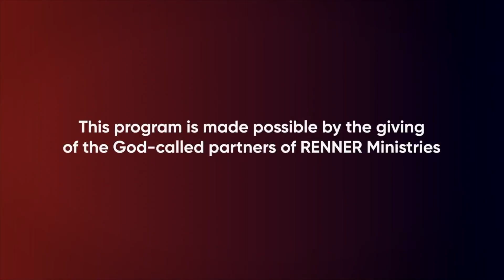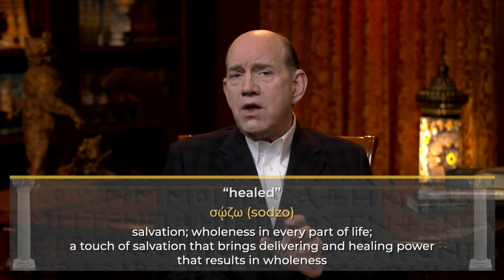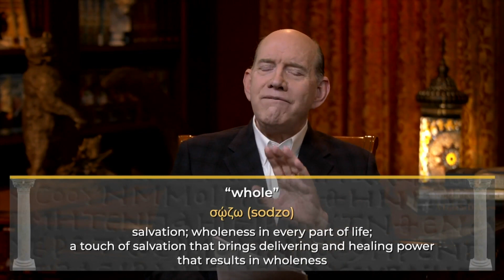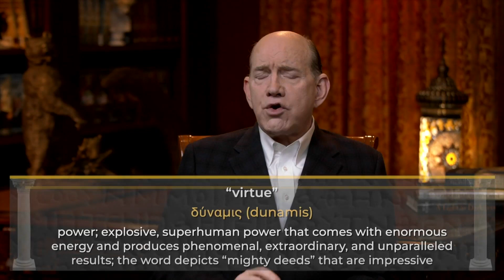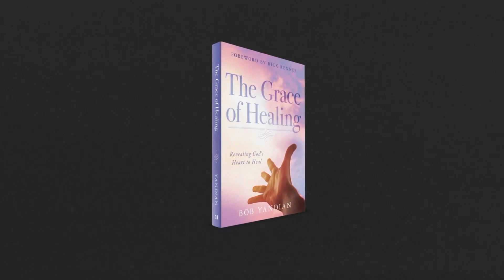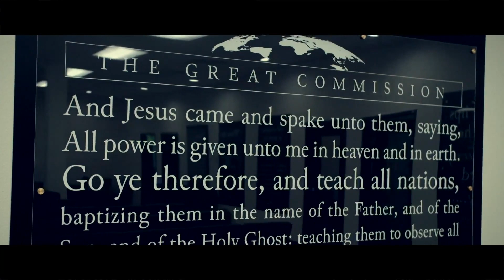Rick Renner -- 5/04/23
Message: Other Insights Into Healing